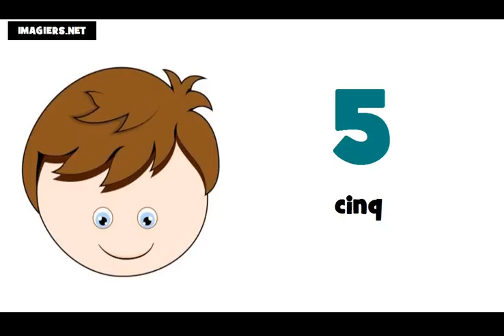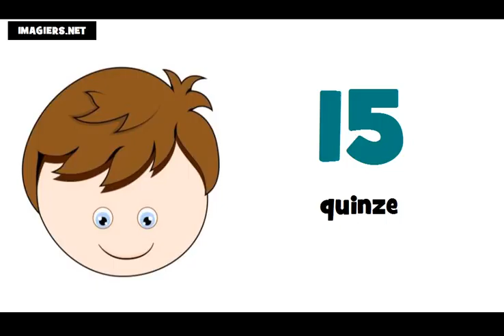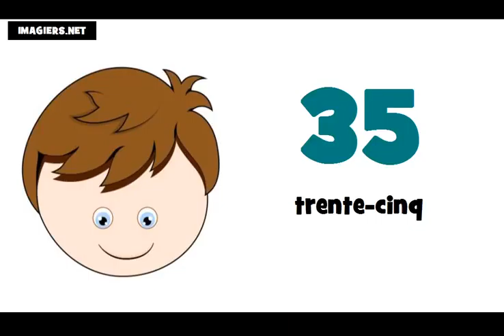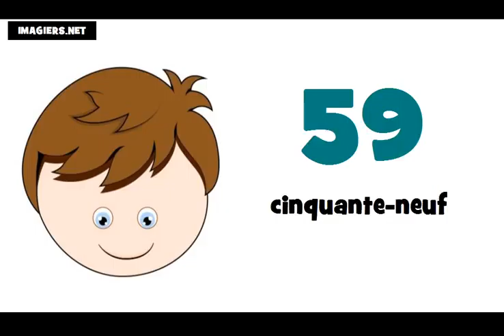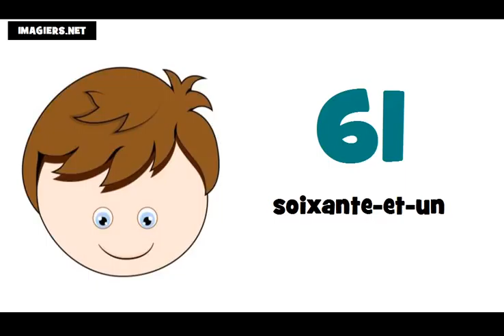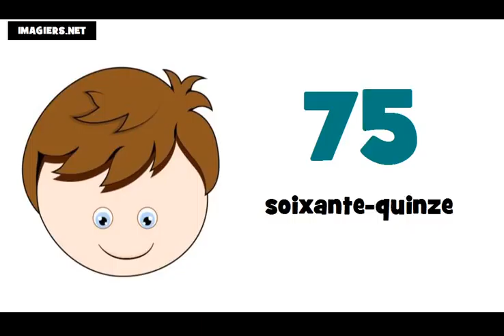Ucam Francuski # Francuski brojevi od 0 do 100